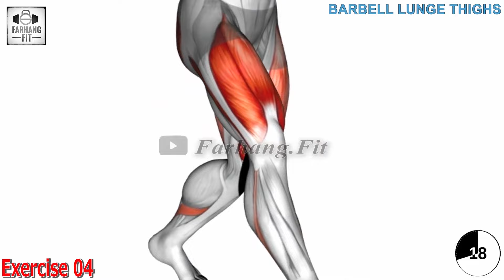Barbell Lunge Thighs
How To Do A Barbell Lunge Thighs

The barbell lunge is a great exercise for targeting the thighs, including the quadriceps, hamstrings, and glutes. Here’s a step-by-step guide on how to perform barbell lunges effectively:

Step-by-Step Guide to Barbell Lunges
Setup

Barbell Position: Place a barbell on a squat rack at about shoulder height. Load the bar with an appropriate weight.
Grip and Position: Stand under the barbell with your feet shoulder-width apart. Position the barbell across your upper traps (high-bar position). Grip the bar with your hands slightly wider than shoulder-width apart.
Unrack the Barbell

Lift the Bar: Lift the bar off the rack by straightening your legs and stepping back carefully to clear the rack.
Foot Placement: Stand tall with your feet hip-width apart, core engaged, and chest up.
Lunging Motion

Initial Step: Step forward with one leg (let’s start with the right leg), ensuring it’s a big enough step so that your thigh is parallel to the ground and your knee forms a 90-degree angle. Your left knee should nearly touch the ground.
Lowering Phase: Lower your body by bending both knees until your right thigh is parallel to the floor. Keep your torso upright and your core engaged. Make sure your front knee does not extend beyond your toes.
Push Back: Push through the heel of your front foot to return to the starting position. Bring your back leg forward to meet your front leg.
Repeat on the Other Side

Alternating Legs: Repeat the movement with your left leg stepping forward. Continue to alternate legs for the desired number of repetitions.
Tips for Proper Form
Warm-Up: Always start with a proper warm-up to prepare your muscles and joints. Dynamic stretches and light cardio are recommended.
Core Engagement: Keep your core tight throughout the movement to maintain balance and support your spine.
Step Length: Ensure your step is long enough to prevent your front knee from extending past your toes and to achieve a 90-degree angle in both knees.
Controlled Movement: Perform the movement in a slow and controlled manner to maintain proper form and prevent injury.
Common Mistakes and Corrections
Knees Extending Beyond Toes

Correction: Ensure your step is long enough so that when you lunge, your knee stays in line with your ankle.
Lack of Balance

Correction: Engage your core and focus on a point straight ahead to maintain balance. Start with lighter weights if needed to perfect your balance.
Rounded Back

Correction: Keep your chest up and back straight throughout the movement.
Inadequate Step Length

Correction: Take a sufficiently long step to achieve the proper 90-degree angle in your knees.
Benefits of Barbell Lunges
Thigh Development: Effectively targets the quadriceps and hamstrings.
Glute Activation: Engages the glutes, aiding in overall lower body strength.
Improved Balance: Enhances balance and coordination through unilateral movement.
Functional Strength: Improves functional strength and flexibility, beneficial for daily activities and sports.
Safety Considerations
Start Light: Begin with a lighter weight to master the form before progressing to heavier loads.
Proper Footwear: Wear shoes with good support and a flat sole to maintain stability.
Spotter or Safety Bars: Consider having a spotter or using safety bars if lifting heavy weights.

barbell lunge,
barbell lunges,
barbell lunge form,
barbell lunges workout,
barbell lunges for glutes,
barbell lunges for quads,
barbell lunges walking,
barbell lunge squat,
barbell lunges renaissance periodization,
barbell lunges vs dumbbell lunges,
barbell lunges vs squats,
barbell lunge variations,
barbell lunge technique,
barbell lunge rp,
barbell lunge walk,
barbell lunge jumps,
barbell lunge crossfit,
barbell lunge demo,
barbell lunge nasıl yapılır,
barbell lunges alternative,
barbell lunges athlean x,
barbell atlas lunge,